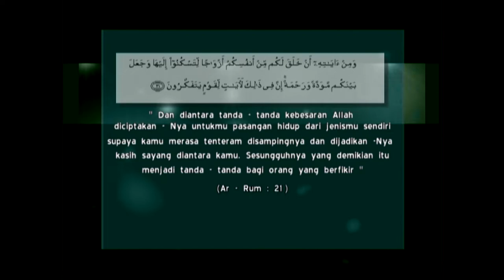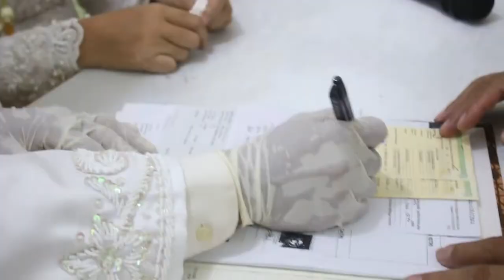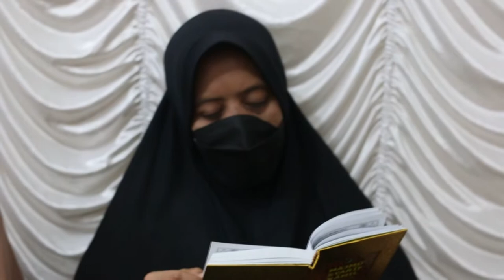WEDDING TRISNAWATI & SUPRIYONO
Acara pernikahan mereka memakai jasa AZ WEDDING INDONESIA. Hanya di AZ WEDDING INDONESIA yg mempunyai paket pernikahan murah banget...
untuk informasi pemesanan hbungi ke 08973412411

PAKET PERNIKAHAN 3.5JUTA WAH... MURAH BANGET.